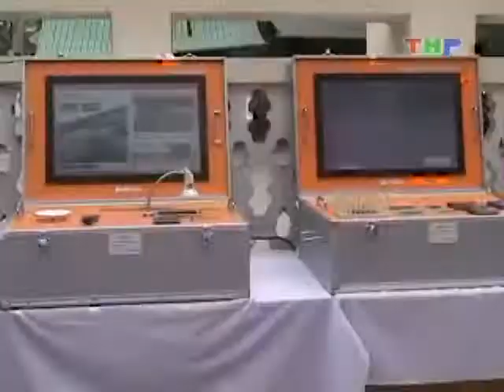Ngày hội Tự động hóa dành cho sinh viên